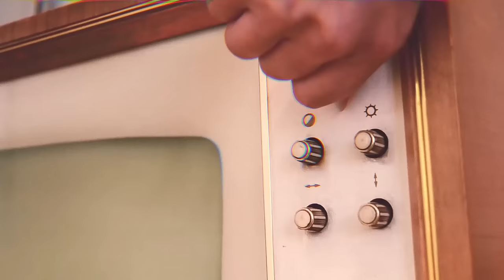shoeniverse: Your one-stop shoe shop